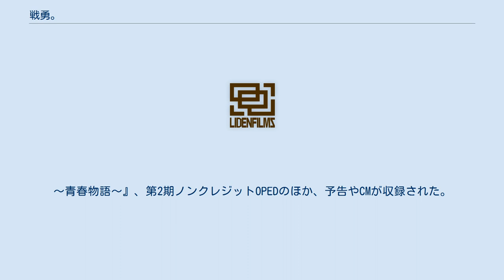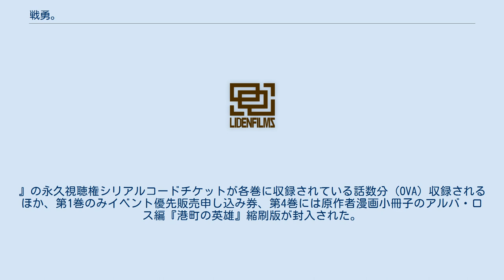戦勇。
』（せんゆう）は、春原ロビンソンによる日本のギャグファンタジー漫画作品。
ニコニコ静画内のニコニコ漫画で2010年8月27日から毎月第1を除く毎週金曜日に更新中。
現在第五章が連載中。
同サイト上で人気を博し、ジャンプスクエアでも連載され、テレビアニメも放送。
 剣と魔法の世界に、オーバーテクノロジーなどを足した中世ヨーロッパ風の国を舞台にしたヒロイック・ファンタジー風ギャグ漫画。
主人公のヘタレ勇者アルバが、お供の戦士ロスと3代目魔王を名乗る少女ルキと共に、1000年前に勇者クレアシオンによって封印されたはずの魔王ルキメデスを退治し、世界を平和にするため旅をする物語。
主人公のアルバが、ロスのサディズムに満ちたボケや周囲の人に振り回されながらツッコミを繰り出すギャグパートと、魔王やその配下の魔族たちと戦うシリアスな面を織り交ぜながら展開する。
 連載当初は無料配信であったが、ニワンゴの方針により2013年1月7日から全ての作品の冒頭と連載中作品の最新話以外は有料配信に変更された。
 商業誌版は『ジャンプスクエア』にて2012年6月号から2013年5月号まで連載された。
内容はニコニコ漫画とは異なる物語で、原作とは異なる役柄の登場人物もいる。
 また、作者自身が原作を紙媒体用に全コマ書き直したものが、『水曜日のシリウス』にて毎週水曜日に連載中である。
2013年10月9日に、第一章第一巻が発売された。
 ニコニコ漫画版の第一章を元にしたテレビアニメが2013年1月から4月の第1期、2013年7月から9月までの第2期に分けて放送された。
 また、2013年7月10日に「TVアニメ 戦勇。の全てを詰め込んでみた。(DVD付) [CD+DVD] 」が発売された。
 ニコニコ漫画版第1章を元にアニメ化。
1話4分30秒（本編3分30秒）のショートアニメ。
2013年1月8日より4月まで第1期がテレビ東京とニコニコ動画で放送、2013年7月より第2期が放送された。
ニコニコチャンネルで放送されるものは2分延長され、オープニング、予告、エンドカードコーナーが追加されている。
 オープニングテーマは配信版のみ。
 BDとDVDでバンダイビジュアルより発売された。
映像特典として第1巻には「勇者、殴られる。」・「ニセパンダの生態」の2話分のOVAが収録されるほか、特報やCM、PVなどが収録された。
第2巻には「執事長のたび その1」の1話分のOVAが収録されるほか、カラオケの鉄人で配信される『戦勇。
』のアニメ映像素材も収録されている。
第3巻には「執事長のたび その2」のOVAが収録されるほか、第14話テレビオンエア版や第1期総集編が収録され、第4巻には『学園戦勇。
〜青春物語〜』、第2期ノンクレジットOPEDのほか、予告やCMが収録された。
 第1巻から第4巻までの共通特典として、中村悠一、下野紘、茅野愛衣、監督の4者によるオーディオコメンタリーが収録されている（放送された話数のみでOVAはコメンタリー無し）。
BD Liveにも対応している。
各巻の封入特典としてはドラマCDのほか、話数解説やインタビューが掲載されたブックレットが各巻に付属している。
初回特典として、ニコニコチャンネルにて『戦勇。
』の永久視聴権シリアルコードチケットが各巻に収録されている話数分（OVA）収録されるほか、第1巻のみイベント優先販売申し込み券、第4巻には原作者漫画小冊子のアルバ・ロス編『港町の英雄』縮刷版が封入された。
ラジオ勇者通信』は、2013年1月11日から2013年8月10日までニコニコ生放送で隔週金曜日に配信されていたラジオ番組。
全16回。
（特別番組は含めず）また、HiBiKi Radio Stationと音泉でも隔週土曜日に配信されている。
パーソナリティはアルバ役の下野紘。